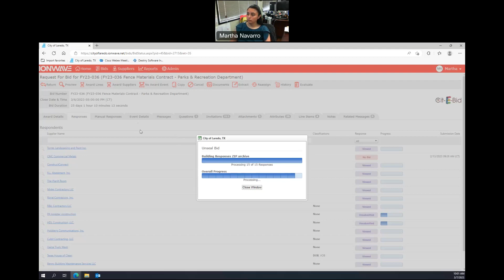03-07-23 FY23-036 Fence Materials Contract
03-07-23 FY23-036 Fence Materials Contract